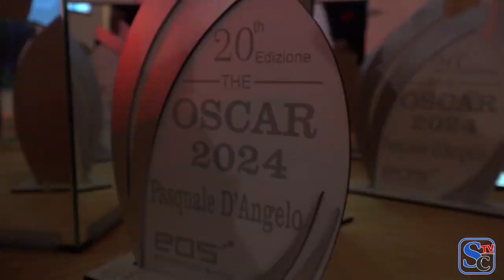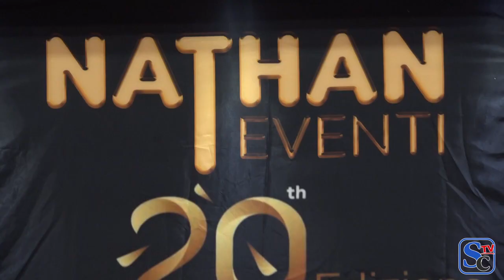OSCAR DEL CALCIO: FELICE EVACUO PARLA DELLE CAMPANE DI SERIE C